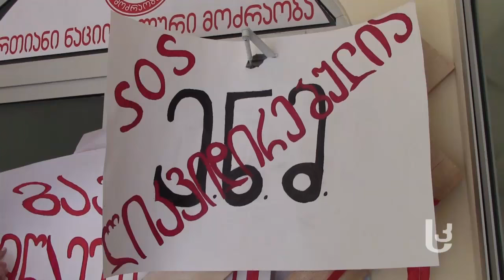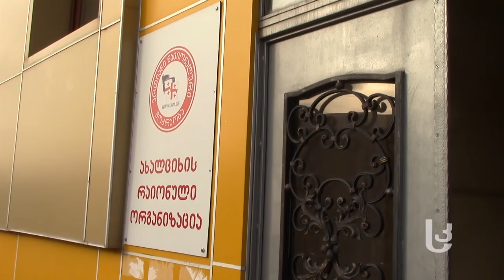აქცია ენმ ახალციხესთან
დღეს, 19 ოქტომბერს, "ერთიანი ნაციონალური მოძრაობის" ახალციხის რაიონულ ორგანიზაციასთან დაახლოებით 30–მდე პირმა აქცია გამართა. აქციის შემდეგ კი პარტიას ოფისში შესასვლელი კარი აუჭედეს.